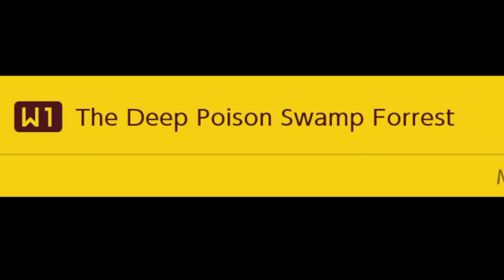YOUR Mario Maker WORLDS is coming! [plus an AMAZING World I found]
FANMAIL:
Mr A-Game
Australia, 5023